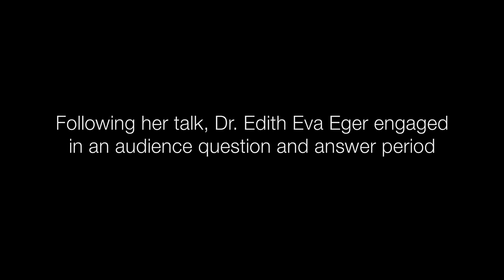The Journey of Grieving, Feeling and Healing | Dr. Edith Eva Eger | TEDxSanDiego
Dr Edith Eva Eger, best-selling author was just 16 years old when she experienced one of the worst evils the human race has ever known. She and her family were sent to Auschwitz, the heinous death camp. Now, Dr. Eger is a sought-after clinical psychologist and lecturer, helping individuals discard their limitations, discover their powers of self-renewal, and achieve things they previously thought unattainable. Join us for a talk and deep conversation, as she draws on her experiences during the holocaust to talk about how we respond, how to be a "survivor and never a victim of anything, anyone or any circumstance." Dr. Eger’s talk will be followed by a brief interview and a moderated interactive conversation with the audience. MONDAY, AUGUST 10, 2020 from 5 - 6pm PST: A native of Hungary, Edith Eva Eger was just 16 years old in 1944
when she experienced one of the worst evils the human race has
ever known. As a Jew living in Nazi occupied Eastern Europe, she
and her family were sent to Auschwitz, the heinous death camp.
Now, Dr. Eger is a sought after clinical psychologist and lecturer,
helping individuals discard their limitations, discover their powers
of self renewal, and achieve things they previously thought
unattainable. Using her past as a powerful analogy, she inspires
people to tap their full potential and shape their very best destinies. Her book, The Gift, Twelve Lessons to Save your Life
will be released in September 2020. This talk was given at a TEDx event using the TED conference format but independently organized by a local community.